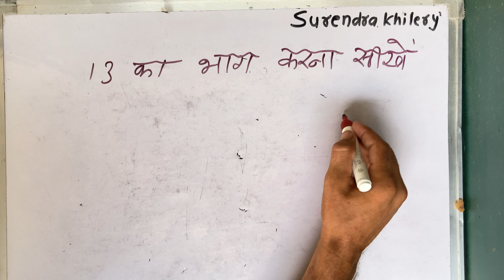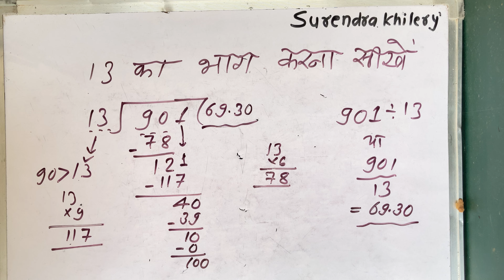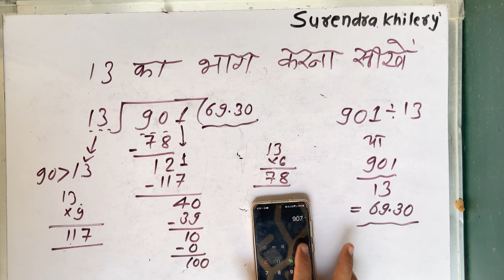13 ka bhag | Divide kaise karte hain | Maths | Hindi